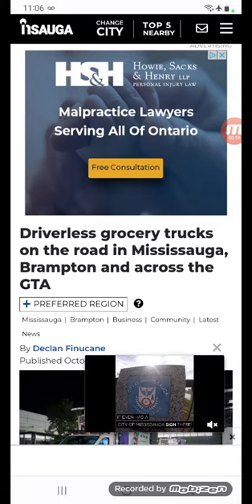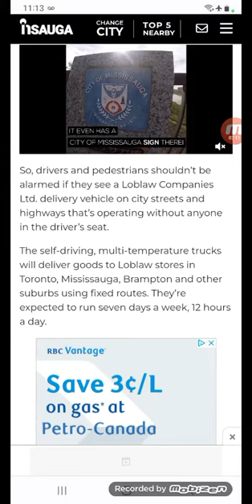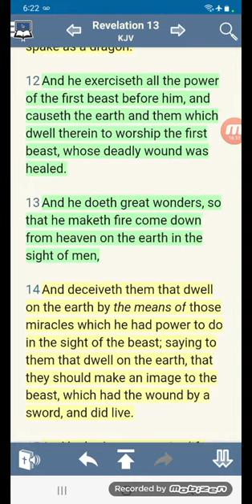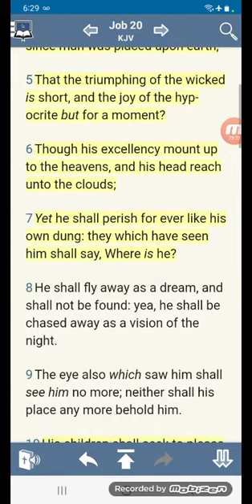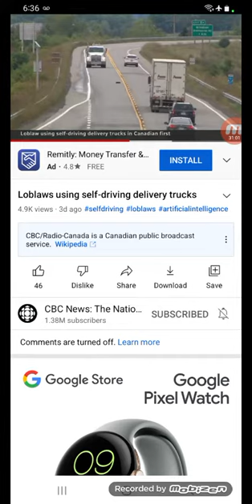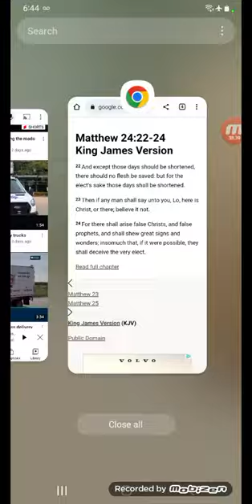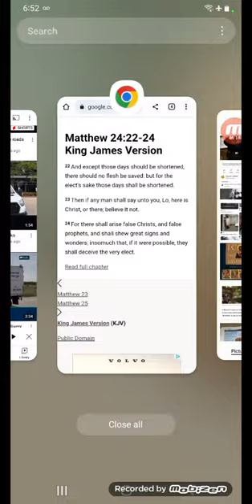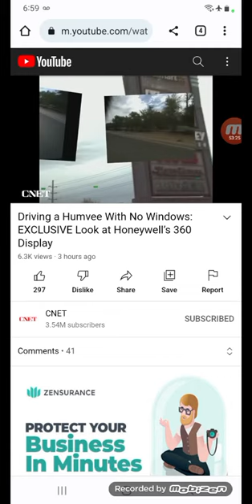Driverless grocery trucks in the GTA, Hour of Temptation